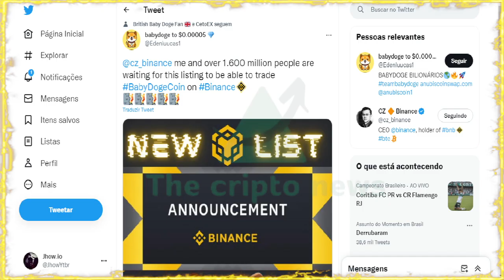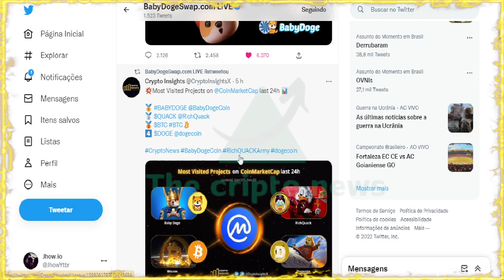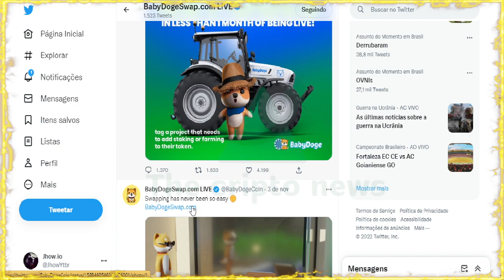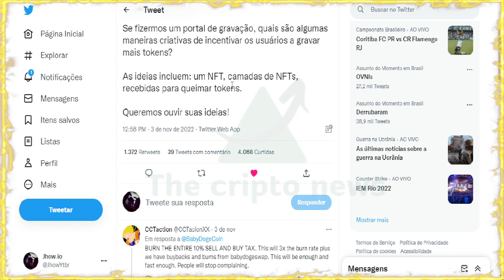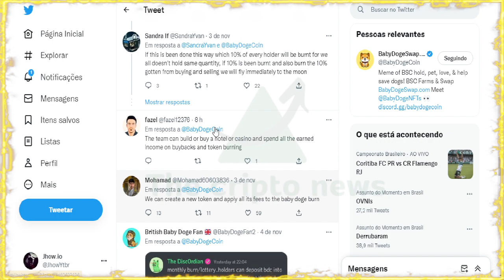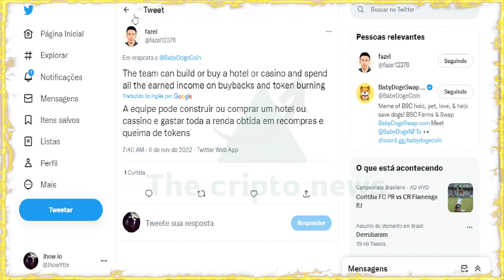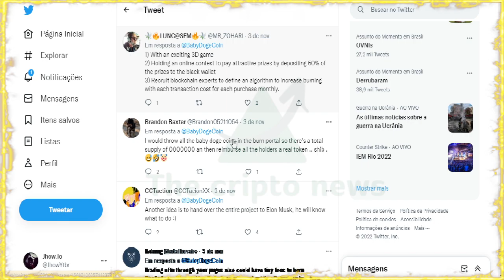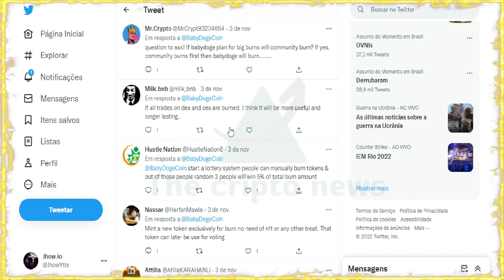BABYDOGE 🚀 REDUZIR 10% DE TODOS É INADMISSIVEL !!!